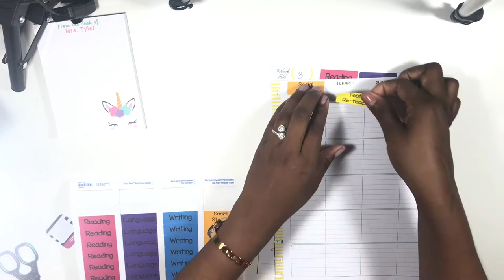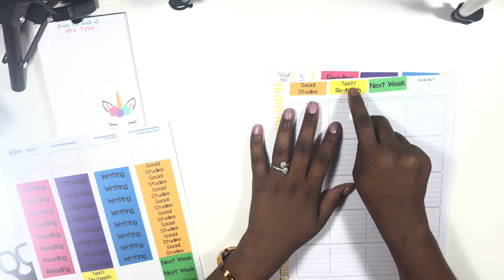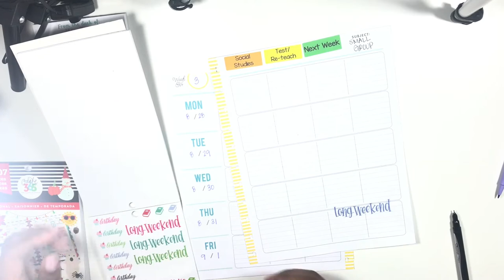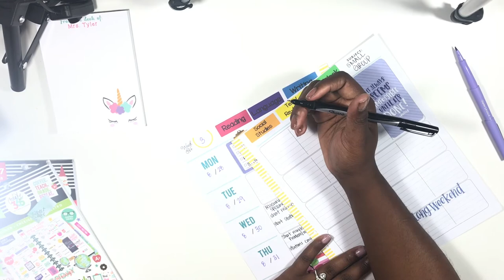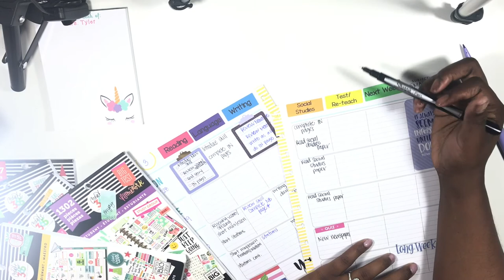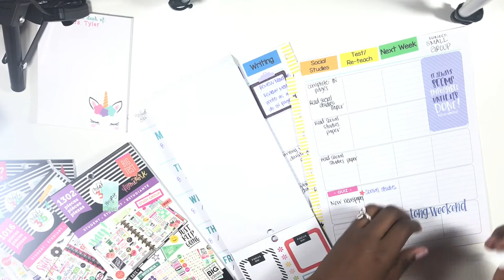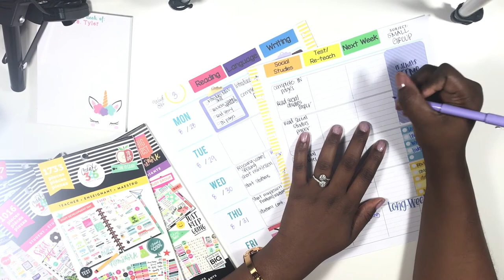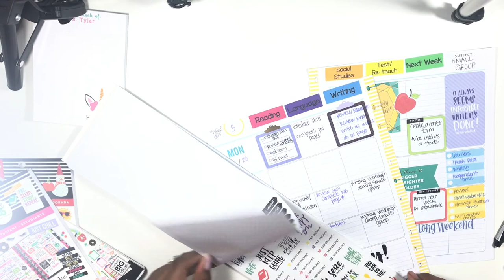Plan with Me: Teacher Happy Planner Edition August 28-September 1